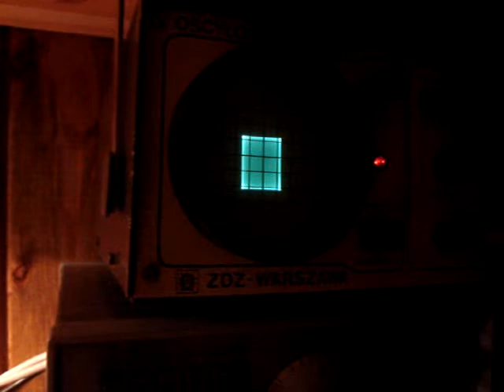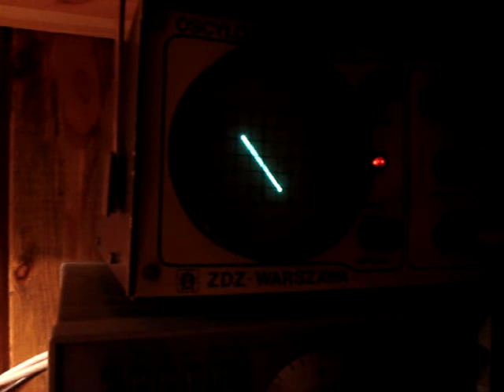figury lissajous oscyloskop